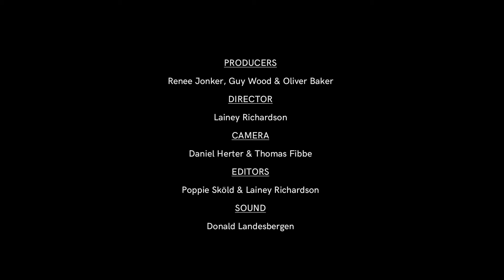Penguins in The Cold_Warm Up #38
Exercise Description: A warm-up exercise that invites the participants to become comfortable with physical contact and integrate with a group.

Pass The Sound is a shared learning resource, offering free warm-up, skills, creative, and workshop exercises for musicians to use whilst facilitating group music-making contexts.

These exercises have been developed by the following institutions offering a leadership program or the Master NAIP:

Royal Conservatoire The Hague and Prince Claus Conservatoire Groningen,  The Netherlands, Iceland Academy of the Arts, Reykjavik, Iceland Guildhall School of Music & Drama, London, United Kingdom

These recordings have been made possible with the support of the Société Gavigniès